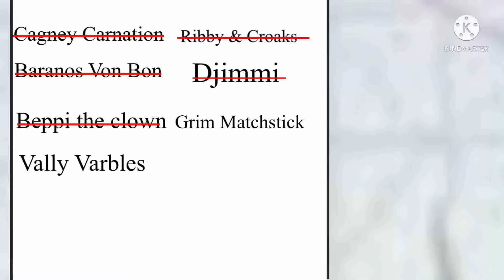Ride or Die GCMV 🎢☠ | Gacha Club x Cuphead Music Video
This animated Gacha Club Music Video was submitted by Zerialo & Twisted Rain!

This animated music video submitted by Zerialo & Twisted Rain features a song & characters inspired by the popular video game Cuphead!

⬐ GET OUR COLORING BOOK! ⬎
Gacha Life Chibi Coloring Book